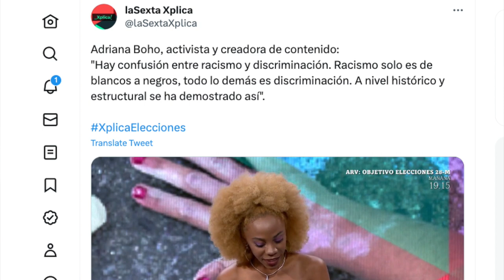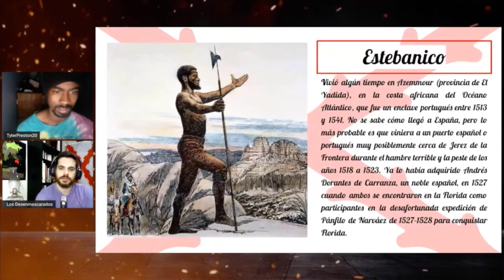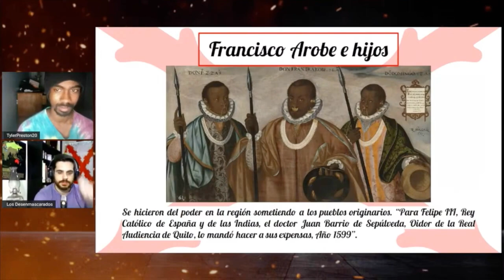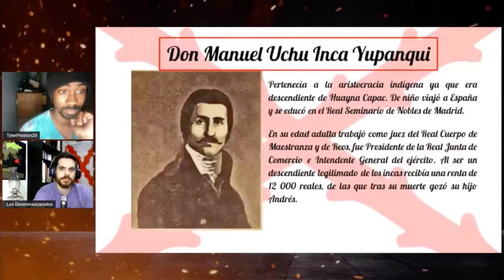Adriana Boho I Racism Is Only Between Black & White People!